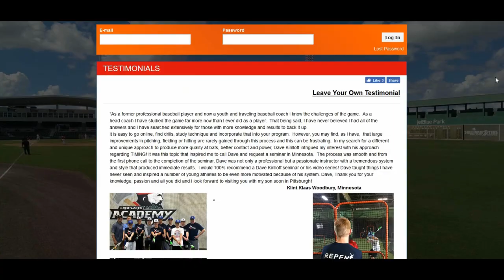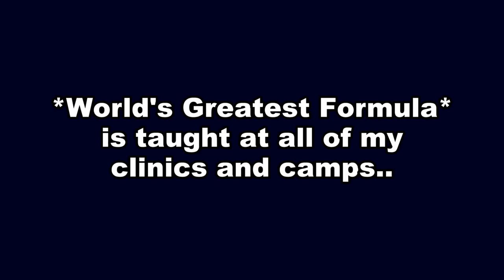*Timing Drills for Hitting, Time your Brain, Eyes, and your Swing Baseball Hitting Instruction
Baseball Hitting Instruction.
Hitting Timing.
Mike Trout Swing.
If it was easy to teach TIMING ..Everyone would be doing it.  We all know the true essence of hitting is held together by the glue we call TIMING.
Pro Hitters know this.
Pro Pitcher's know this.

Your season .. is NOW.  What are you waiting for?

Let's learn about the deep technical side of hitting called "Timing"
The more you study TIMING, the smoother you'll begin to hit
 .. Let's GO!

Dave Kirilloff  baseball
Alex Kirilloff  baseball
Kevan Smith baseball
Language of Hitting